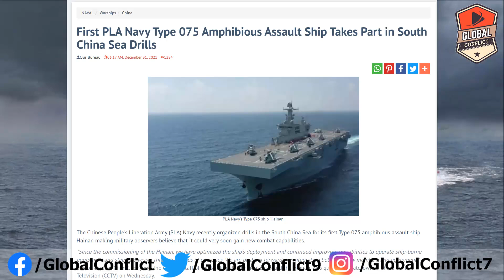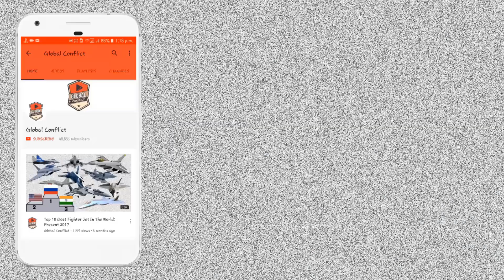PLA Navy ने South ₡hina Sea में उतारा Type 075 Amphibious Assault Ship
The ₡hinese People's Liberation Army (PLA) Navy recently organized drills in the South ₡hina Sea for its first Type 075 amphibious assault ship Hainan making military observers believe that it could very soon gain new combat capabilities.

"Since the commissioning of the Hainan, we have optimized the ship's deployment and continued improving our abilities to operate ship-borne equipment and steer the vessel through a series of exercises. We are pushing forward the integration between crew members and equipment," Senior Captain Chen Chenyang, the chief of staff of the landing detachment on board the Hainan, was quoted by state-owned ₡hina Central Television (CCTV) on Wednesday.

"We have formed the capability to operate and manage the platform comprehensively, and laid a solid foundation for rapidly generating new combat capabilities," Chen said.

The vessel has reached comprehensive operation and management capability with its choppers, landing craft and armored vehicles.

Featuring multiple training tasks including the coordinated operation of ship-borne helicopters, air-cushion landing craft and amphibious armored vehicles, the drills focused on optimizing the Hainan's deployment method, improving its command procedures and enhancing its interoperability.

Takeoffs and landings of a group of Z-8C helicopters on the flight deck, the loadings and releases of a Type 726 air-cushion landing craft and a Type 05 amphibious armored vehicle were seen in the CCTV report, which also shows the Hainan sailing together with a Type 901 comprehensive replenishment ship, the report said.

The first Type 075, the Hainan, was launched on September 25, 2019 and commissioned on April 23, 2021. The second ship was launched on April 22, 2020 and is expected to enter service soon, while the third ship was launched on January 29, 2021.